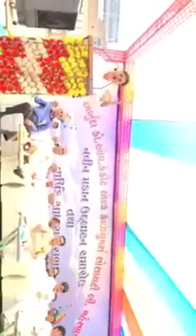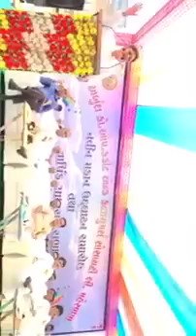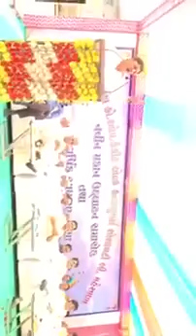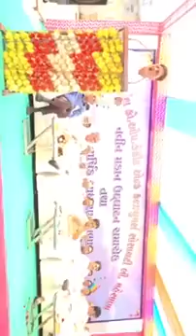શ્રી અર્બુદા કો. ઓપ. ક્રેડીટ સોસાયટીના નવીન મકાનના ઉદ્ઘાટન પ્રસંગે vipulbhai chaudhary એ આપેલ speech